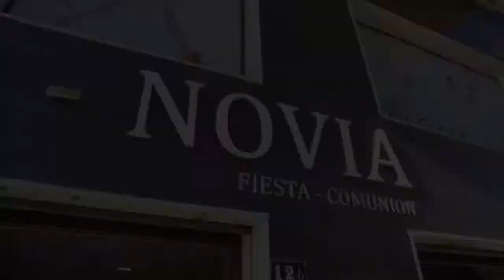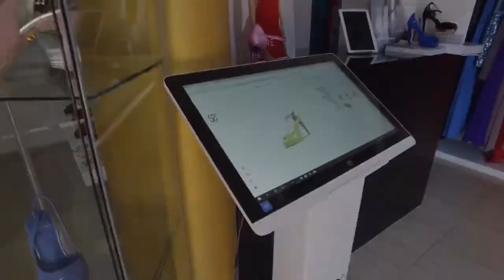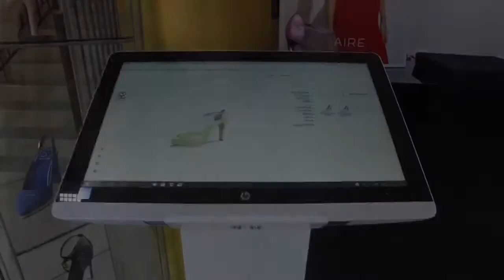Edición Ref:1095 || Pantalla interactiva - Yo-Novia 2018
YO-NOVIA MARCA LA DIFERENCIA CON LAS TENDENCIAS.
Novedad: Pantalla interactiva - Santino
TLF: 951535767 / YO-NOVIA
C/ Andalucía Nº12. (Barrio del Real)

Miss World Melilla 2017:
Mi nombre es Sheyla Lucía, tengo 19 años, soy estudiante de estética y a la vez modelo. He hecho numerosos desfiles tanto en Melilla como en Málaga y Granada, este último para la conocida María José Suárez, que fue un honor para mí desfilar para ella en ExpoBoda Granada. Además de ello también soy modelo fotográfica para diferentes fotógrafos locales y para la marca cordobesa Lady Dantesca. Actualmente estudio en la escuela Superior de modelos en Málaga para extender mis conocimientos en este sector. Además de esto participé en dos certámenes locales en el que el segundo me alcé con la corona de Miss Fiestas Patronales 2016 convirtiéndome en Miss World Melilla 2017 y dándome la oportunidad de participar en el certamen Nacional Miss World Spain en el que logré llegar al top 20 colocándome en el puesto 11 y siendo la favorita de los internautas españoles con Miss Multimedia España (Miss Redes Sociales España)